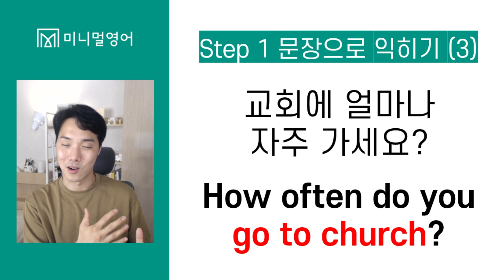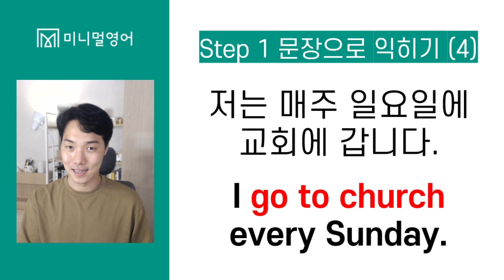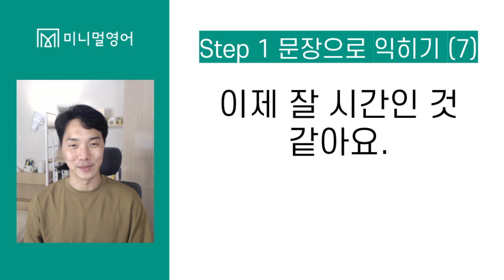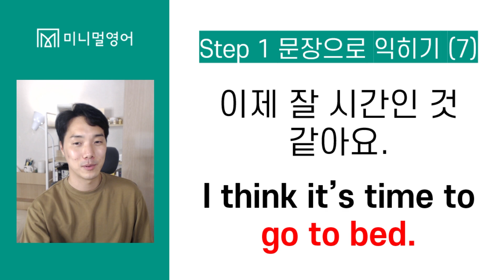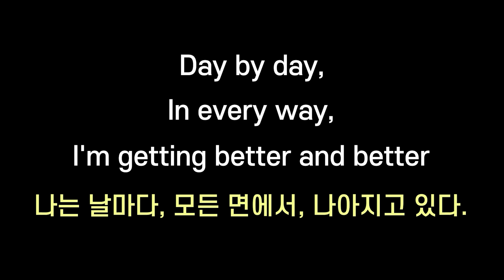GOGOGO! 이 동사는 모르면 안됩니다! (왕초보 영어회화 DAY35)